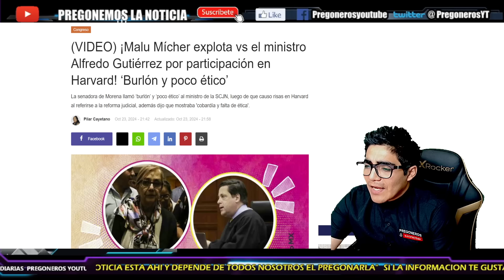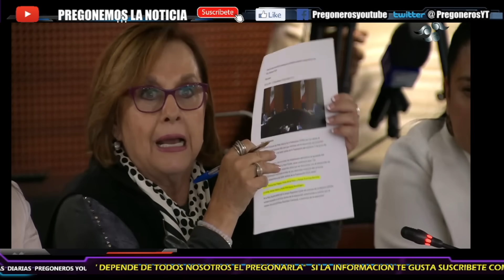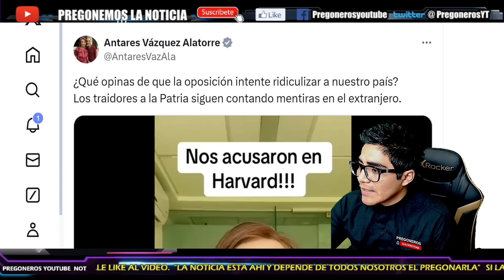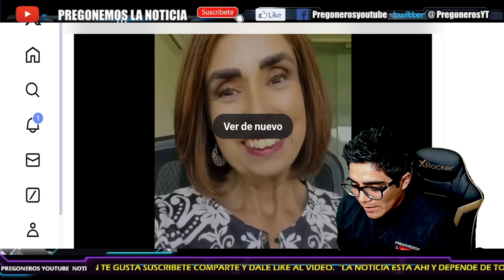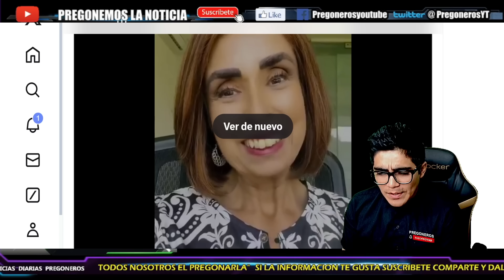RETUMBA LA SUPREMA CORTE ¡MUCHO INGLES PERO AUN MÁS COBARDE! MICHER SE LE FUE ALA YUGULAR A MINISTRO